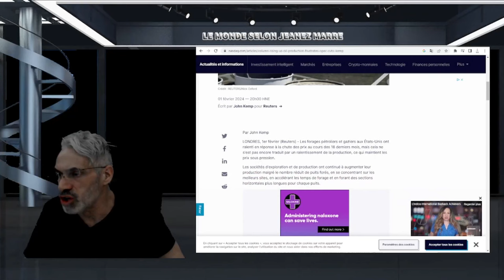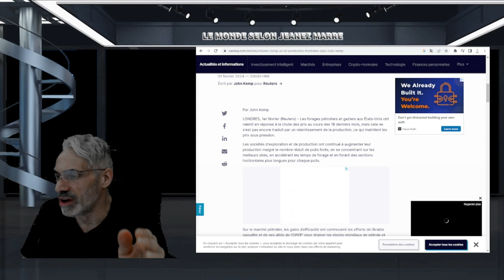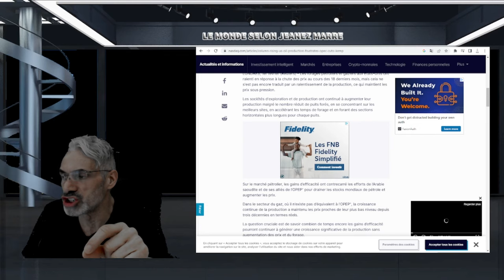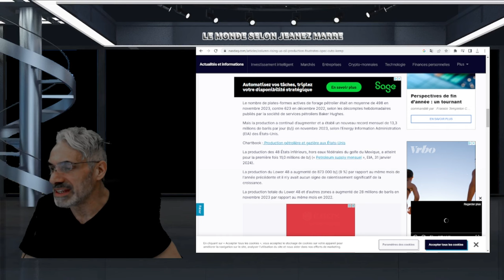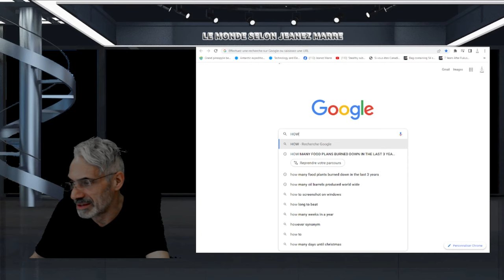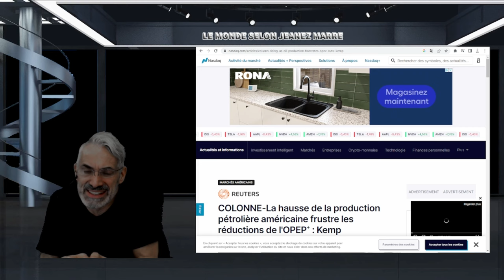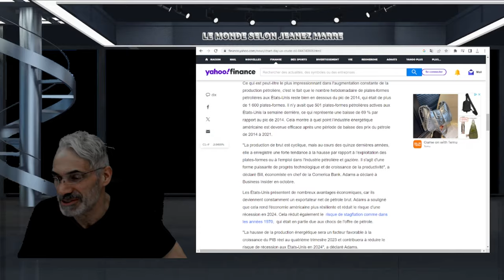OH LALA; JE N'EN REVIENS PAS ÉCOUTE ATTENTIVEMENT JUSQU'A LA FIN !